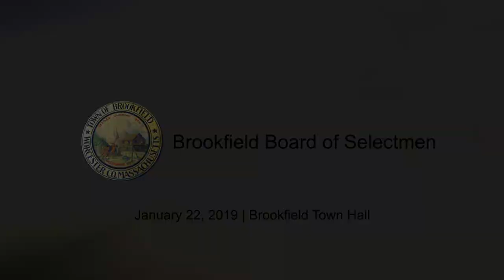Brookfield MA Board of Selectmen, January 22, 2019